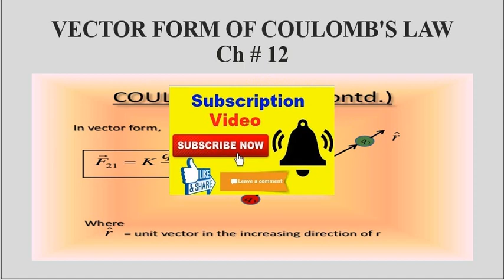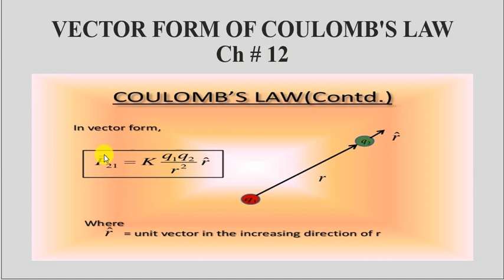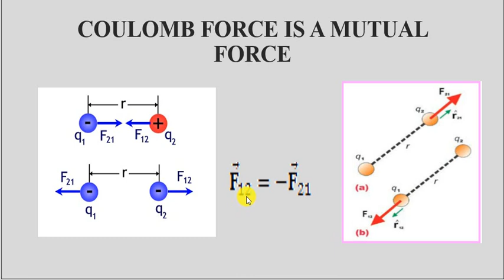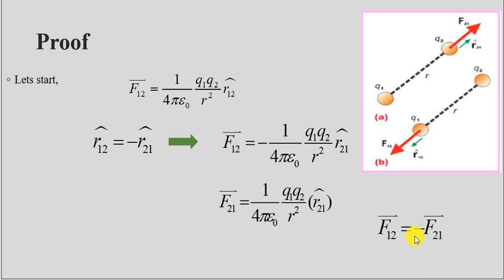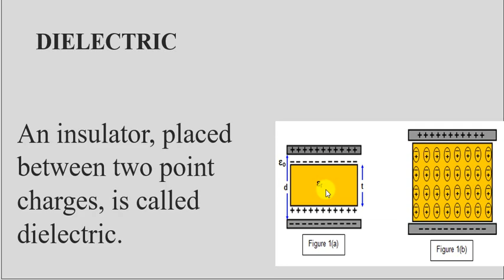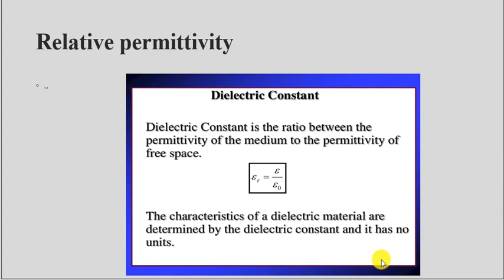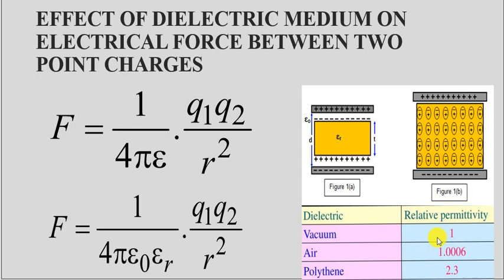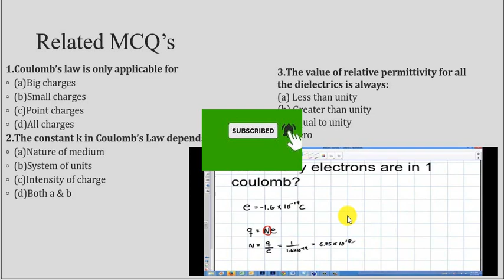Coulomb's Law in Vector Form - 12th Class Physics: Unit #12 : Class # 2 : Urdu / Hindi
Hello and Welcome to study Complete 2nd-year physics Course in Urdu / Hindi. In this video, you will learn about vector form Coulomb's law and related to all board  MCQ's.